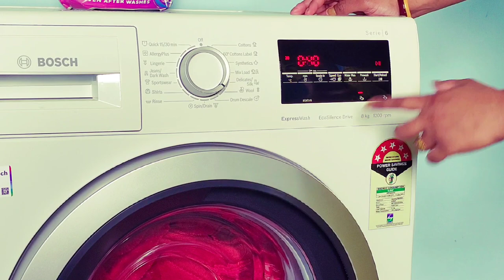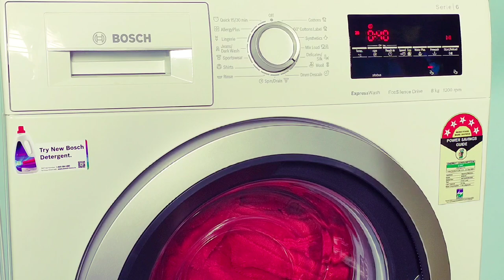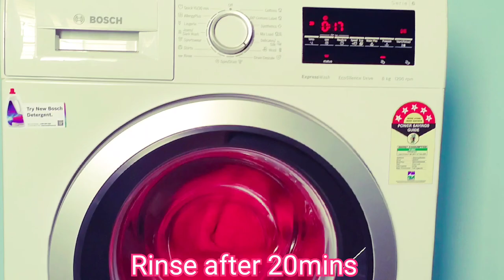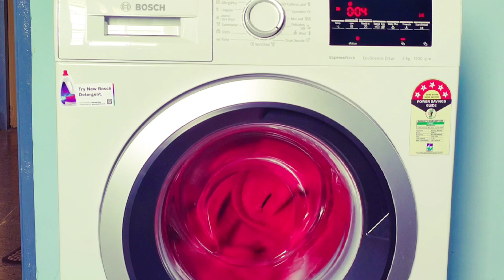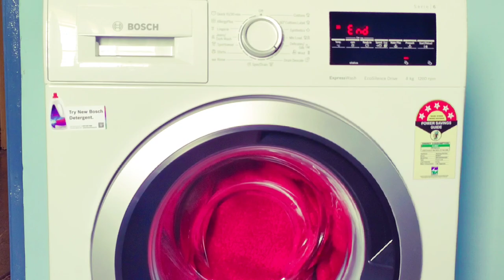Blanket Wash In Bosch Washing Machine Fully Automatic Front Load | Demo And Live Wash Proof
Blanket Wash in Bosch 8kg Inverter Express Wash Fully Automatic Front Load Washing Machine with In-Built Heater(5 Star)

My washing machine model no-
 Serie-6, Model No- WAT244631N (2020)

If You Wants to buy my Washing Machine

Model No- WAJ2426MIN

Model No 2- WAJ2426AIN

For all videos of bosch washing Machine, see my bosch washing machine playlist on my channel

Bosch 8kg Inverter Express Wash Fully Automatic Front Load Washing Machine

Hello friends
I bought this washing machine on 18- oct-2020 and it was delivered after 2days.

My reviews are :-
*Operation is super silent.
*Water filter is given with machine.
*Its wash program is too good.
*It dries the cloth 80 percent.
*15 type of wash program.
*Any type of washed super clean.
*Pre-wash and pre programs is sufficient  for any wash.
*Installation is on time.
*Looks nice.
*Its water plus option works well.
*Build quality is excellent.
*Child lock is given.
*Quick wash(15/30mins) is given.
*1200rpm.

Important instructions:-
1)Before installation you have to arrange tap for inlet valve water, outlet pipe space and Electricity boad for plug in.
Drilling and water tap loading is not a work of Installation Boy.
You have to spend more money (Around1000rs) for accessories required for installation like extra pipe for inlet and outlet, tap or electric board, wire and drilling charges.
2)They says it consumes 990w but actually its take 2300w, when u choose 90degree temperature.
3)Drum is a cromium coated iron not fully stainless stell drum. Magnets caught drum
4)Dont but stand, without stand vibration will be lesser.
5)You have spend 600rs(powder) half yearly for Drum clean(Drum descale)

Installation Experts (Boy) works are:-
*Install the washing machine.
*Operational work of washing machine.
*Explain how to use.
*Telling about features.
*Do and Don't work of machine
*Explain how to care and Cleaning process.
*Slove queries that u have.
*Starting demo,how to wash clothes.
*Explain about all the functions and touch pad given.
*Take sign for warranty and demo finished